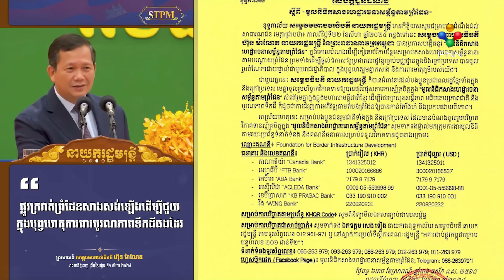[26-08-24] រាជរដ្ឋាភិបាល ប្រកាសផ្លូវការពីមូលនិធិកសាងហេដ្ឋារចនាសម្ព័ន្ធតាមព្រំដែន ខណៈអ្នកស្រាវជ្រាវ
នៅថ្ងៃទី២៦ សីហានេះ ខុទ្ទកាល័យសម្តេចធិបតីនាយករដ្ឋមន្ត្រី បានជូនដំណឹង និងបង្ហាញពីគណនីធនាគារ សម្រាប់ការបរិច្ចាគ ទៅក្នុង «មូលនិធិកសាងហេដ្ឋារចនាសម្ព័ន្ធតាមបណ្តោយព្រំដែន»។ «មូលនិធិកសាងហេដ្ឋារចនាសម្ព័ន្ធតាមបណ្តោយព្រំដែន» ត្រូវបានរដ្ឋាភិបាល បង្កើតឡើង ក្នុងគោលបំណងកៀរគរថវិកាបន្ថែម និងផ្តល់ឱកាសឱ្យប្រជាពលរដ្ឋទូទាំងប្រទេស បានចូលរួមដោយផ្ទាល់ជាមួយរាជរដ្ឋាភិបាល ក្នុងការកសាងហេដ្ឋារចនាសម្ព័ន្ធរូបវ័ន្តនៅតាមបណ្តោយព្រំដែន ។